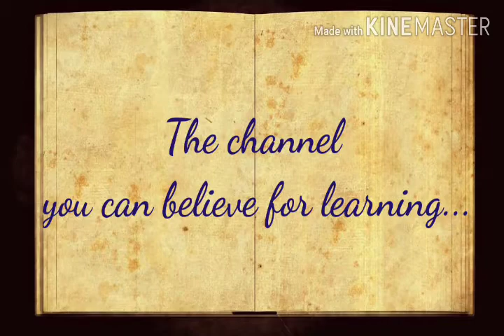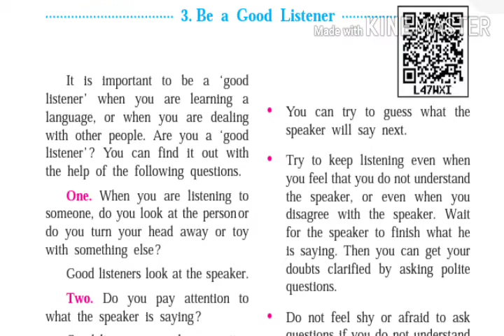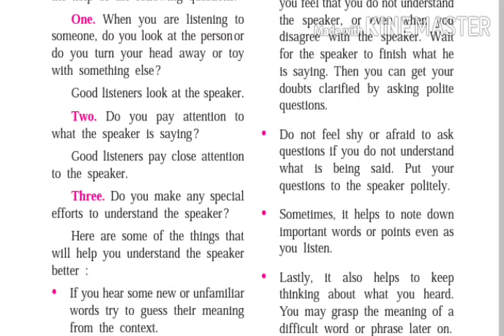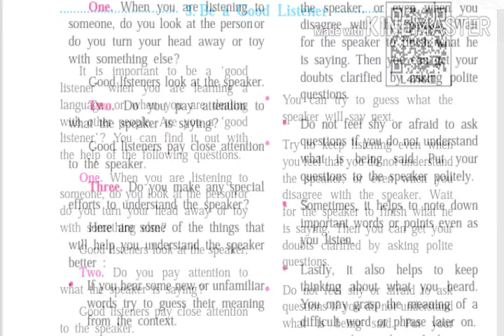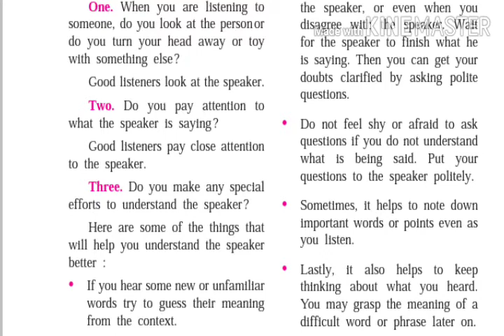BE A GOOD LISTENER ... STD.5TH ENGLISH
Here is an easy explanation of the lesson of class 5 be a good listener.